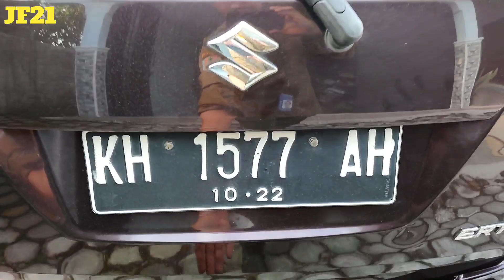KANDANG KOLONI MINI, KHUSUS UNTUK KOLONI ANAKAN LOVEBIRD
Ternak lovebird sistem kandang soliter. Membeli kandang koloni mini untuk menampung anakan lovebird.